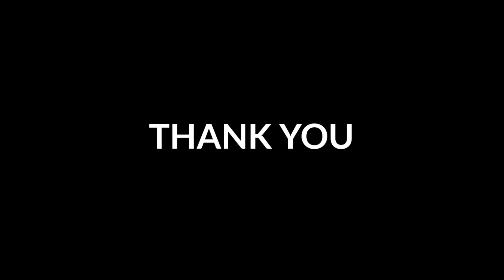millet string pulao|healthy|vegetable pulao#sharmismilletkitchen|சிறுதானிய புலாவ்|குடைமிளகாய் புலாவ்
Try pulav with millet string...
Normally millet rice are smaller than biriyani rice. we can't feel pulav if we make using millet rice. Of course even the taste.
So, dears, instead of millet rice, millet string has been used to make pulav.
Taste is different from paddy rice pulav.  Serve it hot.  Enjoy the healthy taste of millet...
Ingredients:
Little Millet flour: 1 cup (200 gms)
Make the millet string hopper.
Steam cook it.
Simultaneously,
Heat a pan
Add
Clove- 2
Cinnamon -1
Javithiri -1
Cardamom -2

Sliced Big onion- 1
saute it, Add
Green chilli -2
Garlic ginger paste- 1 tsp
Cook it until the raw smell gone
Add Vegetables and salt as required.
Add little water. Cook for 8 to 10 minutes on low flame.

By this time, String hopper also cooked well.
Mix it with little millet string gently.